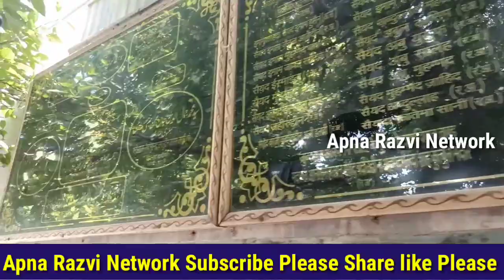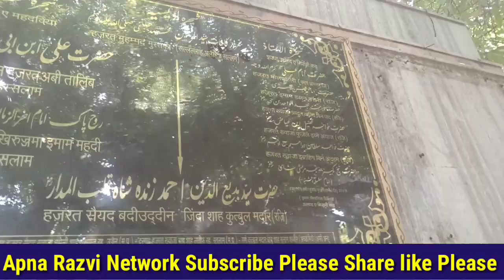मदारे पाक की दरगाह देखकर जो मांगोगे मिलेगा _ जिंदा करिशमा होता है यहां _ Apna Razvi Network